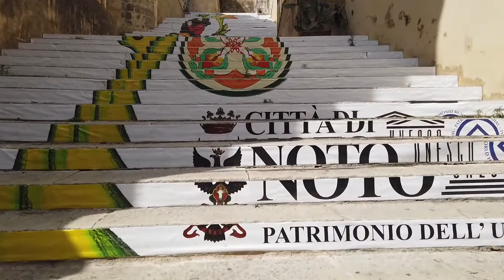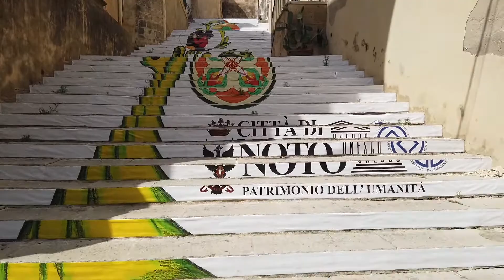Noto (Sr) "Destinazione Gourmet 2020", la culla del barocco